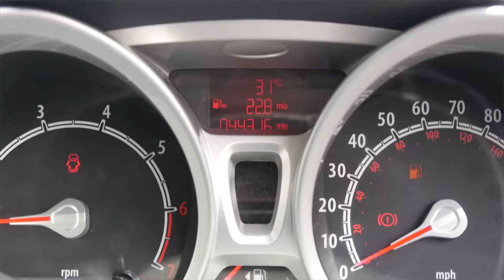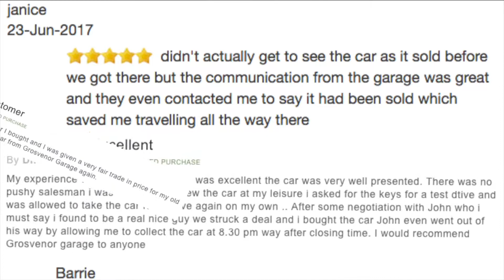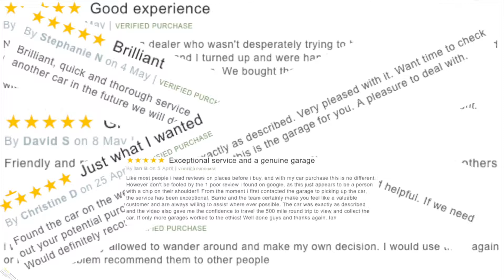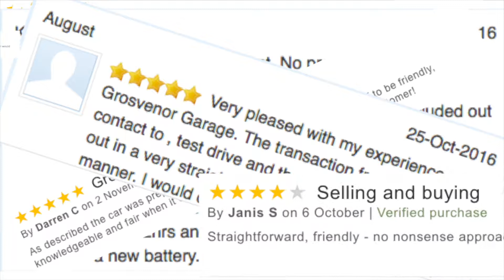Ford Fiesta 1 25 Zetec Hatchback 3dr Petrol Website Trailer Video